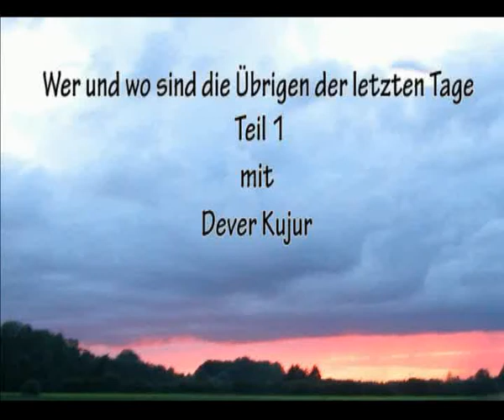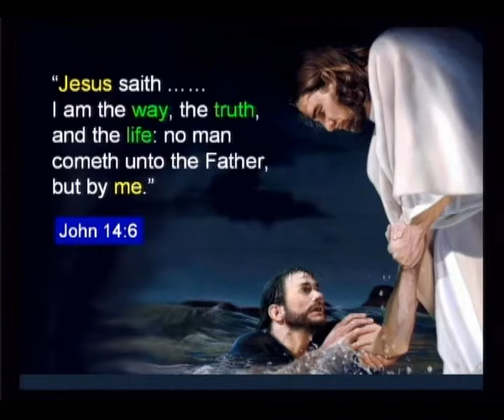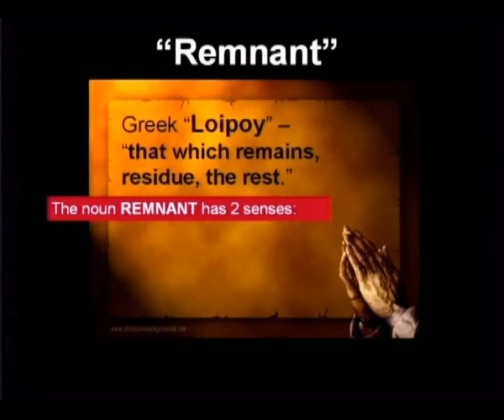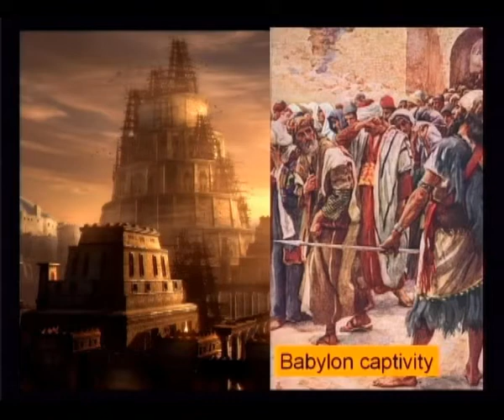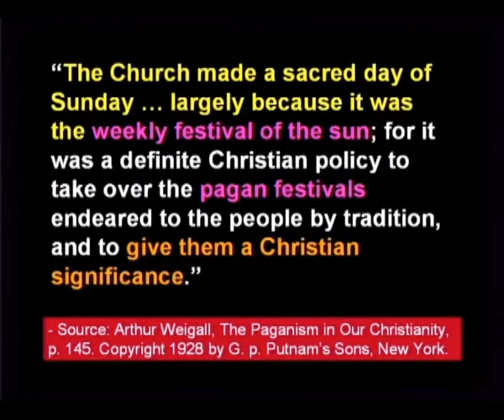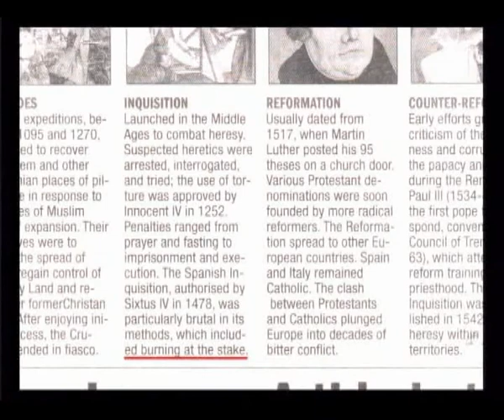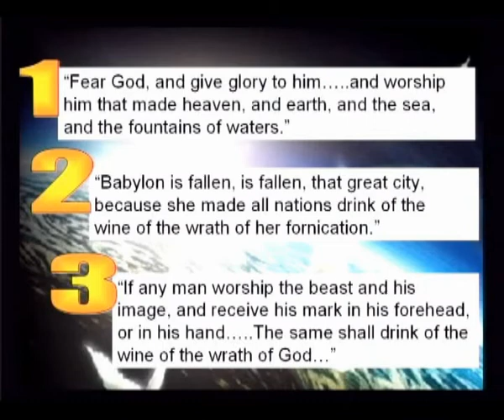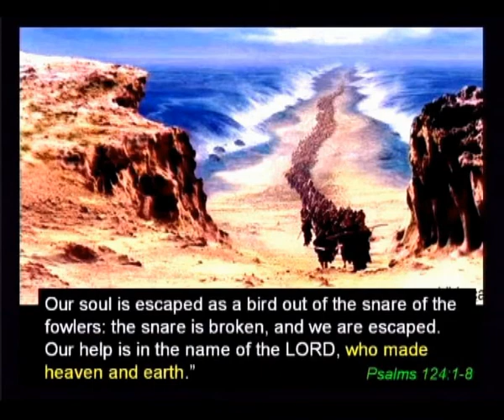Nr 12 Wer und wo sind die Uebrigen Teil1 720 2000